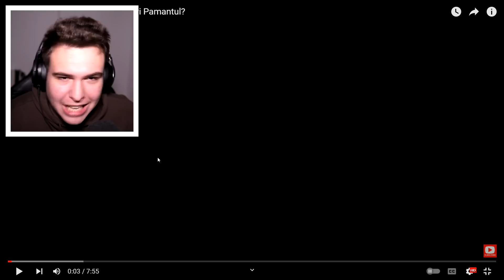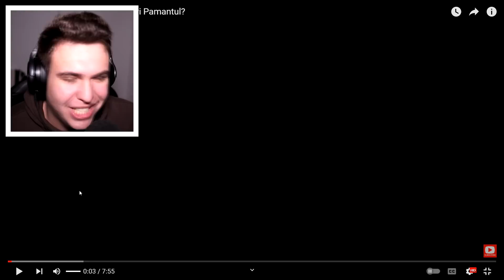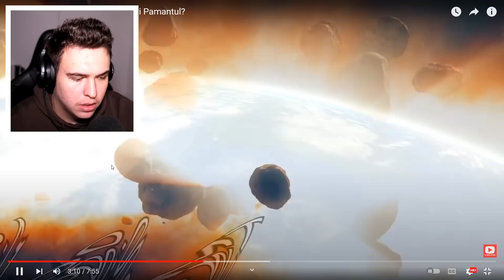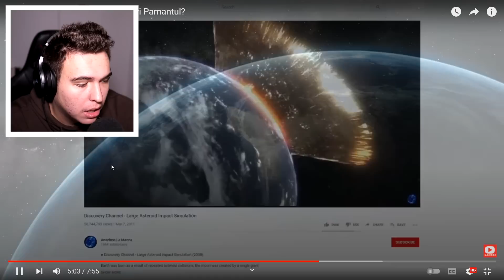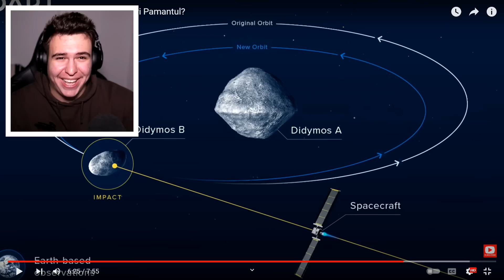Ce S-ar Întâmpla Dacă Un Asteroid Gigantic Ne-ar Lovi Pământul ??!